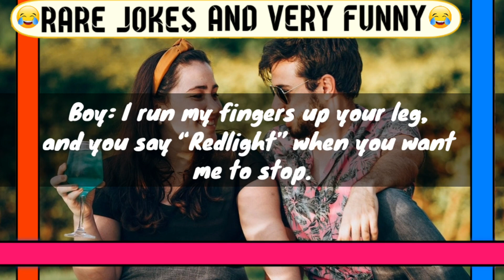funny jokes:[Boyfriend: I drag my fingers to your feet and ..!]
Be sure to be with us until the end of the video so that a lot of laughter will be on your lips
Welcome to Rare Jokes Channel )
(Fun, Happiness and Surprise. You can read and listen to the best jokes with us.)
 We hope we have been able to bring laughter to your lips. Thank you for supporting us and sending it to your friends
0:00
0:25

RARE JOKES
rare jokes
jokes
dad jokes
funny jokes
best jokes
Colin jost michael che awap jokes
dirty jokes
Colin jost most savage weekend update jokes
blonde jokes
little johnny jokes
marriage jokes
clean jokes
daily jokes
english jokes
100funny jokes
jokes of the day
dumb jokes
short jokes
adult jokes
funniest jokes
ram audio jokes
jokes in english
hilarious jokes
420jokes
pot jokes
1 1 9 jokes
bar jokes